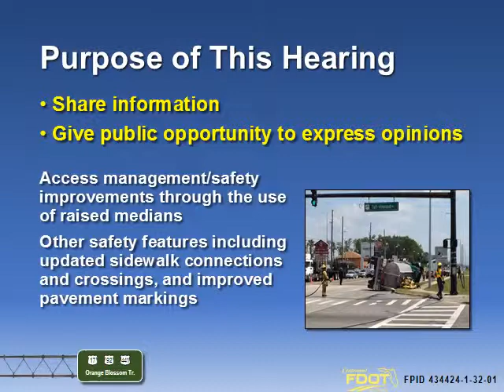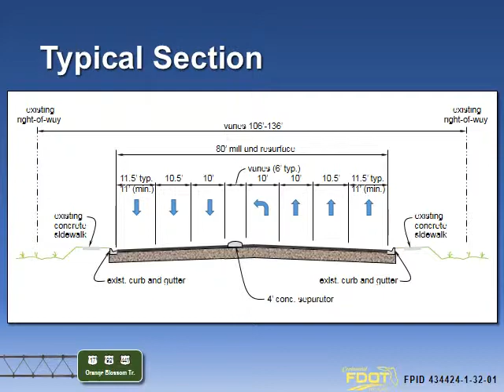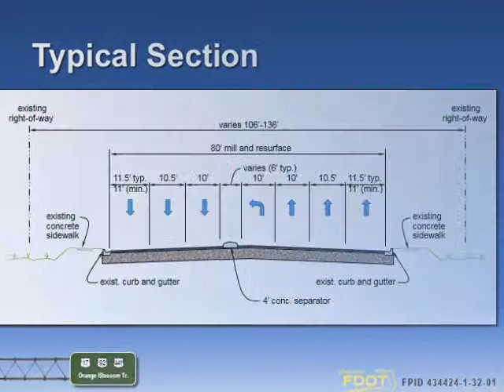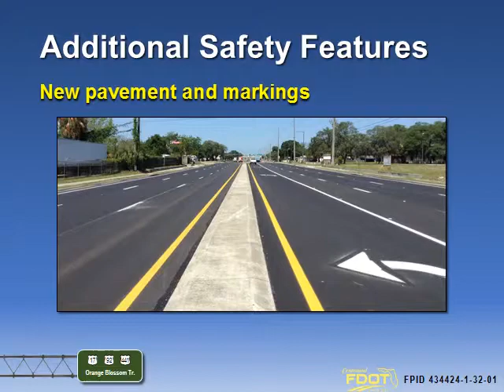2015-09-17 Public Hearing Presentation